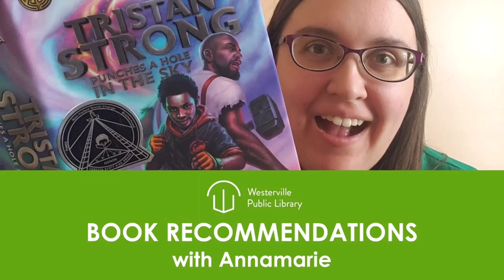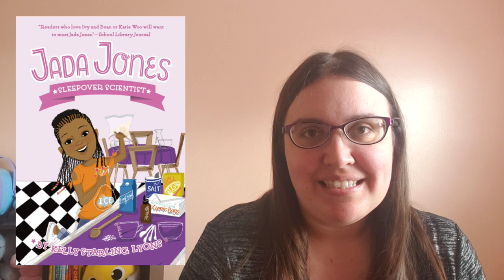Book Talk | Jada Jones: Sleepover Scientist (realistic fiction) | Annamarie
Listen to why Annamarie thinks you should read Jada Jones Sleepover Scientist by Kelly Starling Lyons. Jada is so excited to host her first sleepover, and she has the best science activities planned. But, her friends don't love science as much as Jada, and they don't seem to be having fun. How can Jada save the sleepover?

Written For: 2nd Grade, 3rd Grade
Genre: realistic fiction, first chapter
Themes: friendship, everyday diversity, own voices, school